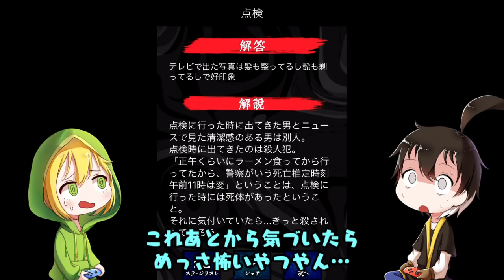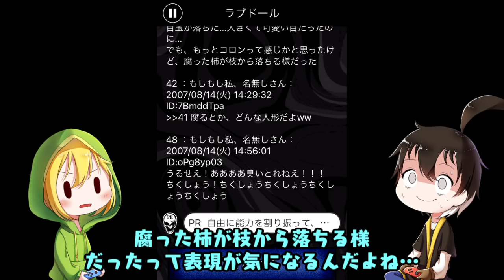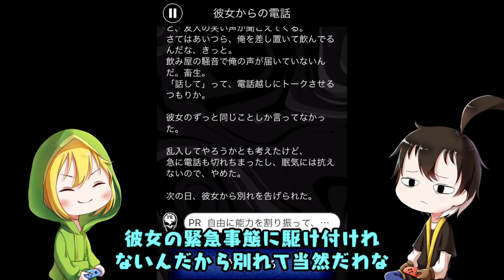【ゆっくり実況】 意味がわかると怖い話― 「娘は世界中で生きている」 【ホラーゲーム】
ホラーゲームの実況です。

▼ED曲
・TheFatRat - Elegy

※転載・催促はやめてください※